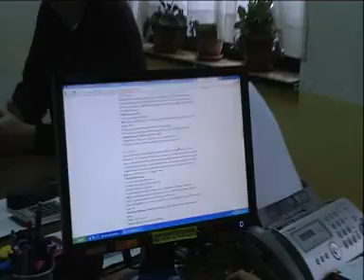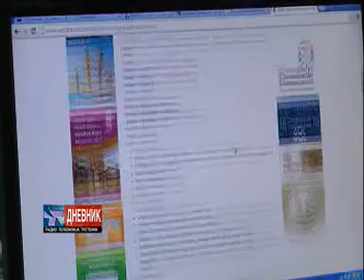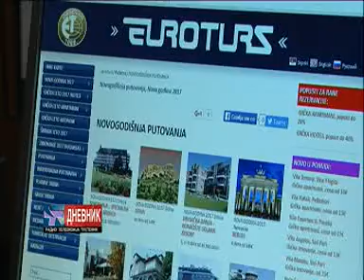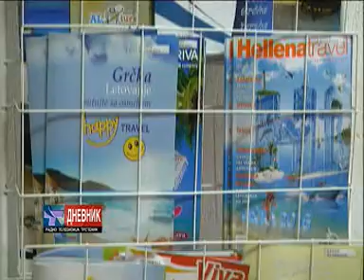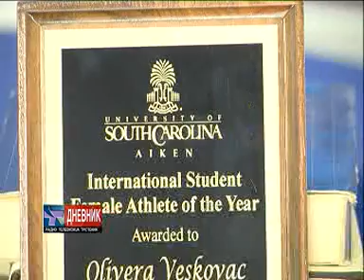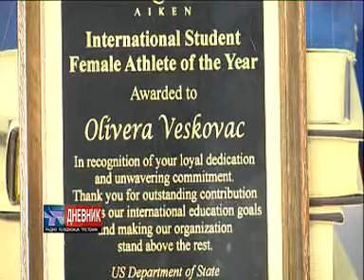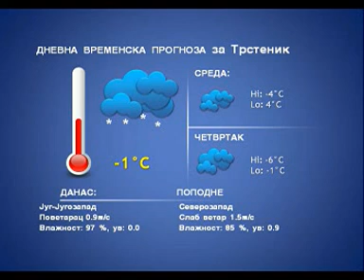Dnevnik 20 12 2016